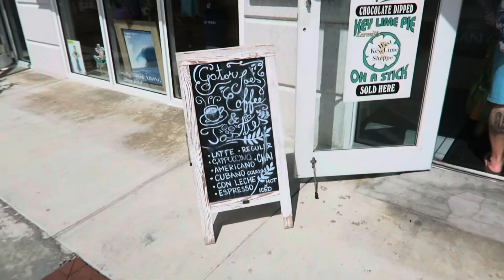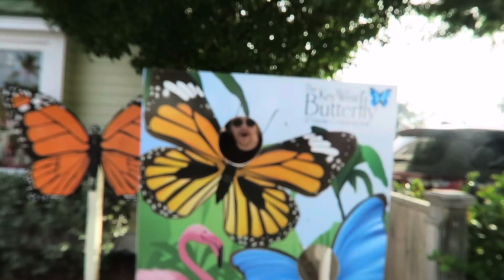VLOG | key west wknd 🛥️🫧🪸